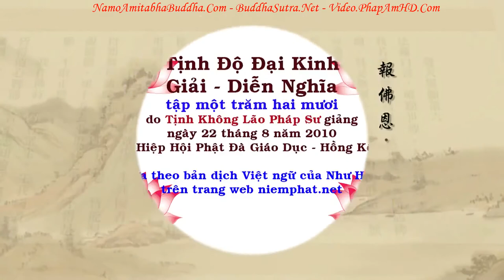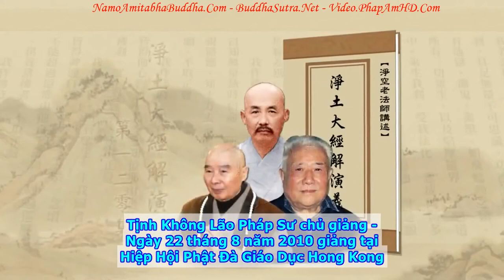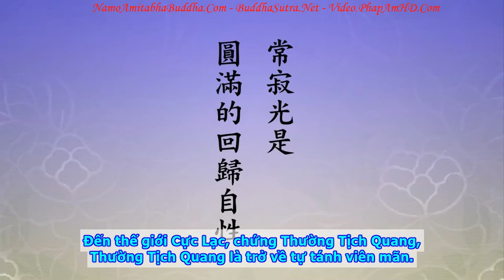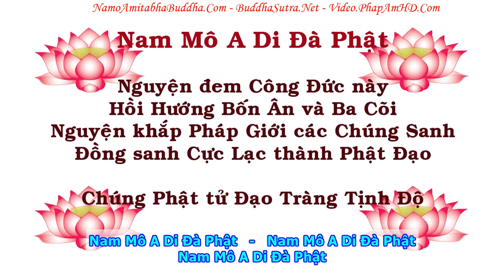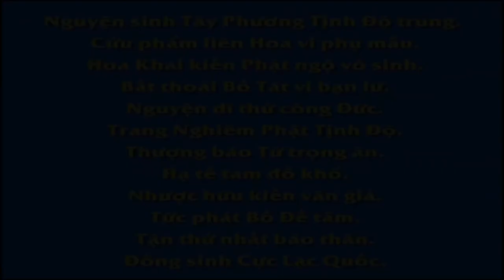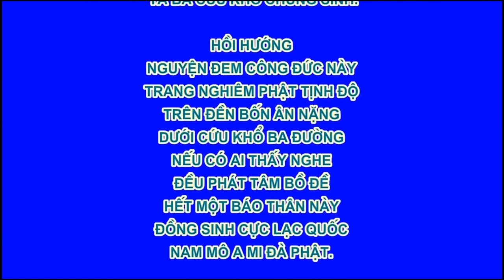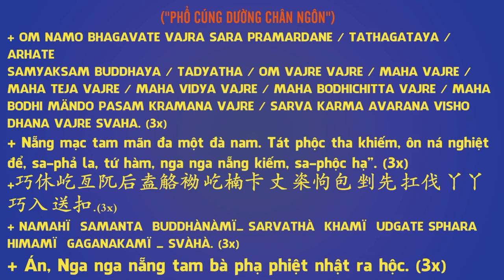TẬP 120, Thế Giới Cực Lạc Đều Là Chư Thượng Thiện Nhân Câu Hội Nhất Xứ, Tịnh Độ Đại Kinh Giải Diễn N